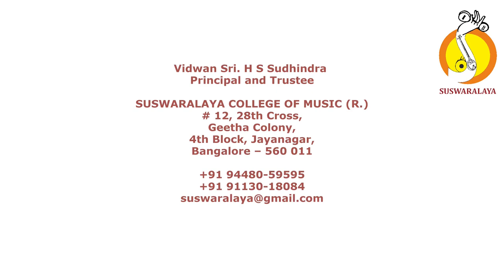3 HARI ENNU HARI ENNU KHRAHARAPRIYA ADI PURANDARA DASARU